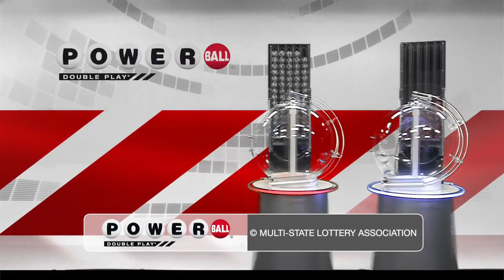Powerball Double Play drawing for November 13, 2021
Also, please be sure to give our videos a Like!

USA Mega is your home for the Powerball and Mega Millions multi-state lottery games.

Did my numbers ever win Powerball?